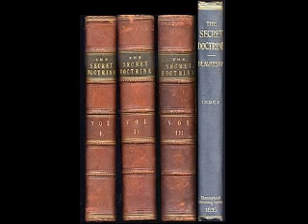La Doctrina Secreta, la Síntesis de la Ciencia, la Religión y la Filosofía